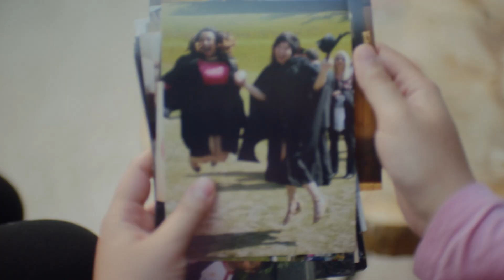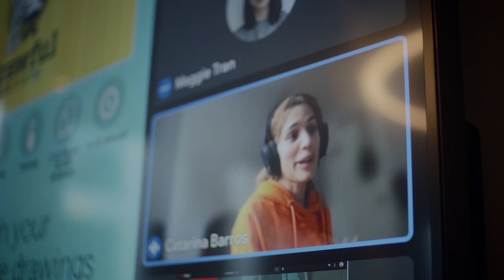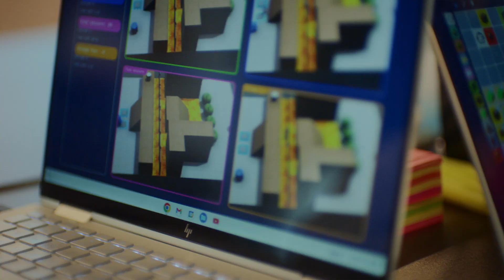Creating the worlds that enable research | Inside Google DeepMind - Sarah’s story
We live in an exciting time when AI research and technology are delivering extraordinary advances.

In the coming years, AI — and ultimately artificial general intelligence (AGI) — has the potential to drive one of the greatest transformations in history.

We’re a team of scientists, engineers, ethicists and more, working to build the next generation of AI systems safely and responsibly. As a games tester, Sarah creates environments to test and train AI. These “worlds” are the basis for so much of our research, and are setting up the foundations for some of our biggest breakthroughs.

In this series, we’ll take you on a journey across our offices, giving you an inside look into the work that we do, and most importantly, introduce you to some of the people that make it all possible.